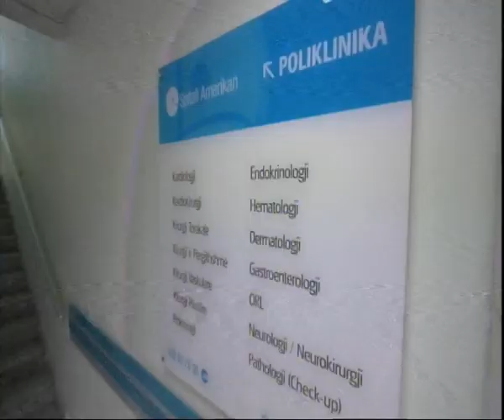Shijak Tv 04.03.2019 - Vehap Kola - Aktivist